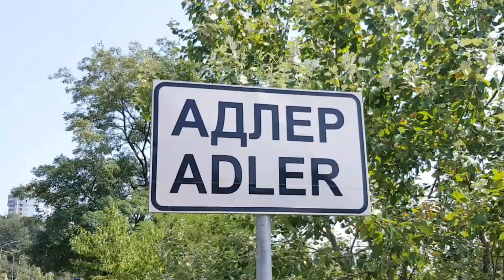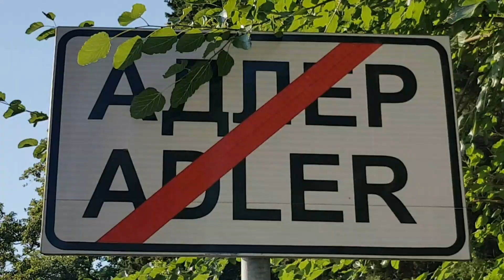Пляж "Огонёк" - Олимпийский парк через Адлер | Жизнь в Адлере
Всем привет!
Обожаем ездить на машине по Адлеру. Ели точно знаешь, где и в какое время образуется затор, то их можно легко избежать. Ведь все пробки образуются из-за желания оказаться на работе или из-за желания попасть в Адлер к такому-то времени!
В видео - поездка в "час пик". Только в обратную сторону)))